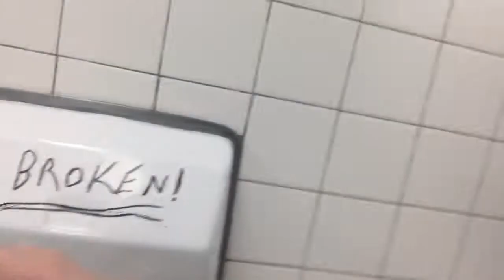CRAZY STARBUCKS WEEKEND!!! (DAY 138)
Thank you for clicking this video and watching it. Come join the family were are creating on YouTube! I am having to upload this video from YouTube capture okay because my computer has messed up. Ideas on the home channel.